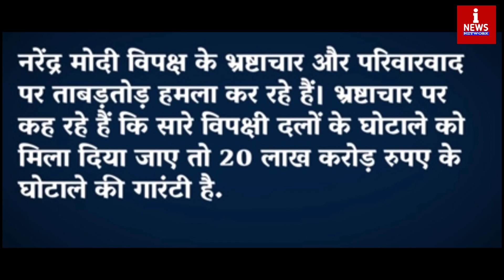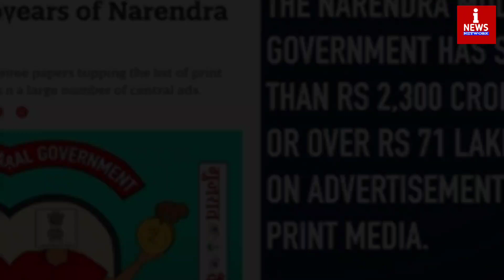Narendra Modi के चुनाव जीतने का कारण कहीं Godi media तो नहीं || I News Network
Narendra Modi के चुनाव जीतने का कारण कहीं Godi media तो नहीं || I News Network || Tippani

ये गोदी मीडिया नहीं दिखाएगी जो हम दिखाएंगे।